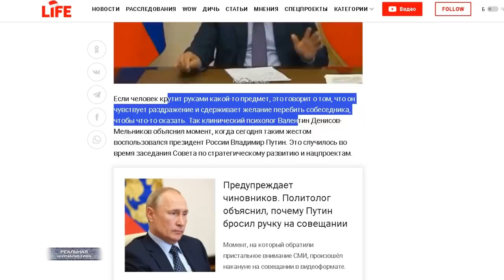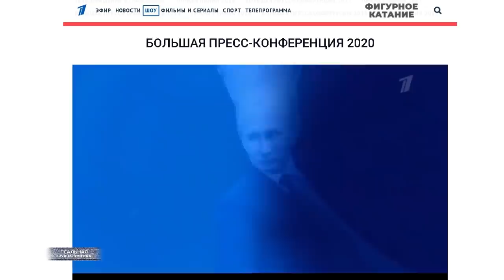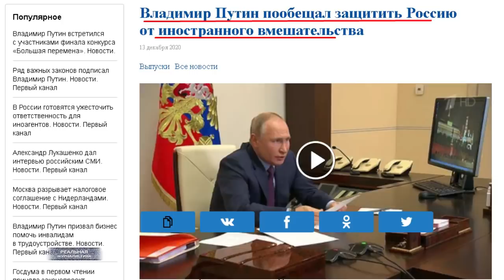ПОСЛЕДНЯЯ пресс-конференция Владимира Путина. Почему последняя?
Какой обещает быть сегодняшняя большая пресс-конференция? А я вам отвечу. Она в очередной раз обещает быть дичайшей смесью из восторженного холуйства, популизаторства.. от словосочетания попу лизать.. Охрененно тупорылых вопросов ни о чем.. плохо обыгранных плохими актерами на мелком прайсе. А еще мероприятие будет наполнено бесконечными напоминаниями о 75-тилетии Победы.О том, что не смотря на страшную пандемию великий царь это сделал. Да, как сделал.. весь мир нам завидует.. Ну, и конечно затем все это плавно перетечет в сказки о волшебной вакцине.